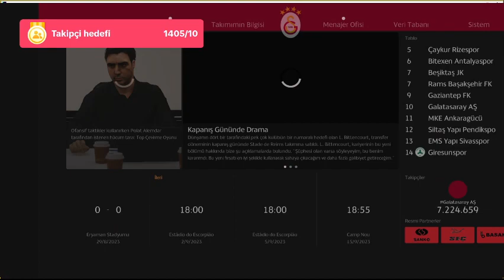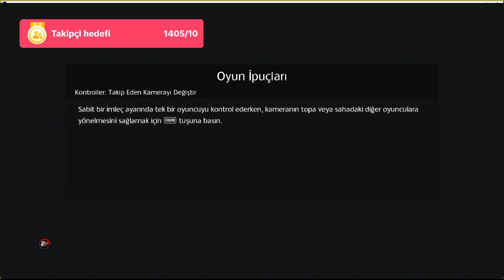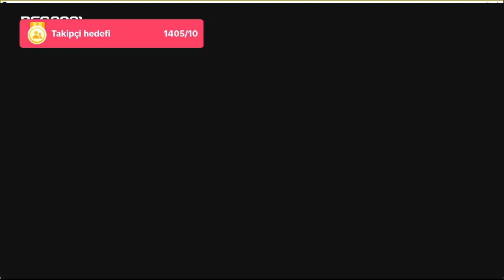efootball galatasaray #2024 aboneol